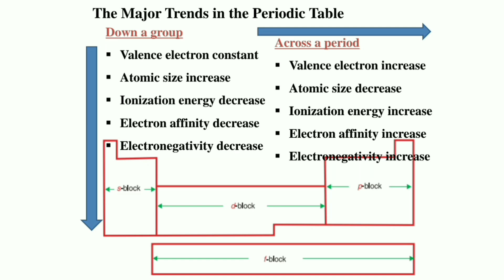Them major trends in periodic table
The periodic classification of elements priodic trend in the elements chemistry atomic size electron affinity ionizationenergy metalic character